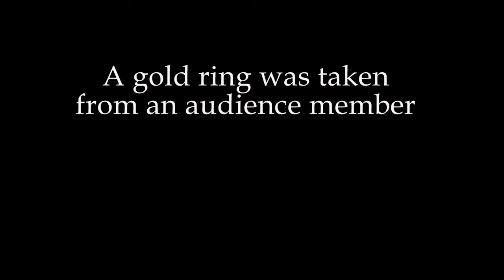performance 5 doubling your gold ring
This is a small try to find a small magician or a entertainer within me ... so please support...

I'll try to upload videos weekly ... That is every Tuesdays.

This video is a part of a magic show , which I performed in madikeri.

I sincerely thank Dr. Manjunath sir and Dr. Veena madam for organizing that event.

and

I thank all those who watch my videos , weekly .